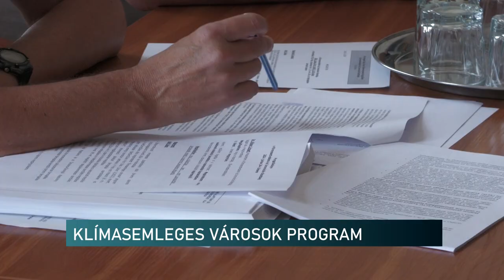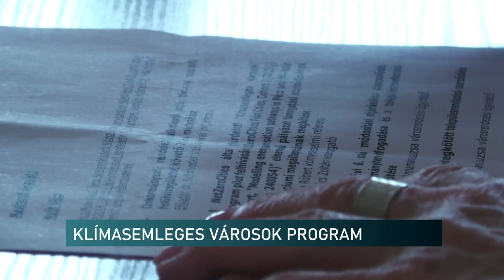Közvetlen támogatást nyert Pécs - zöld megoldásokra kapott pénzt Brüsszeltől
Közvetlenül kap támogatást Brüsszelből a pécsi önkormányzat, 580 ezer euró érkezhet a városba. A baranyai vármegyeszékhely a klíma semleges európai városok programjában vesz részt. Az önkormányzaton kidolgoztak egy fenntarthatósági tervet, amire most érkezhet a mintegy 220 millió forintnak megfelelő összeg.